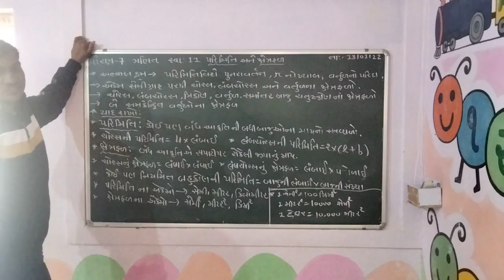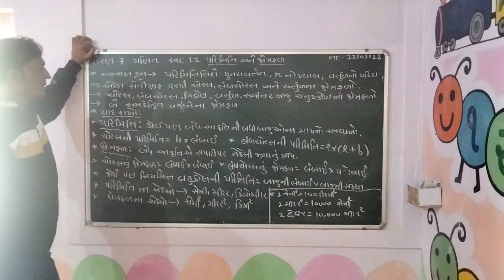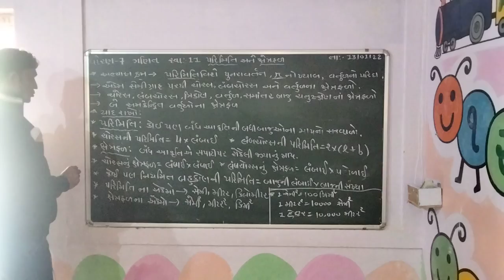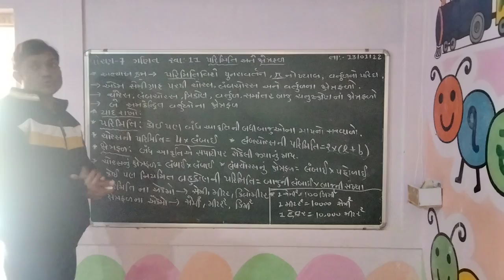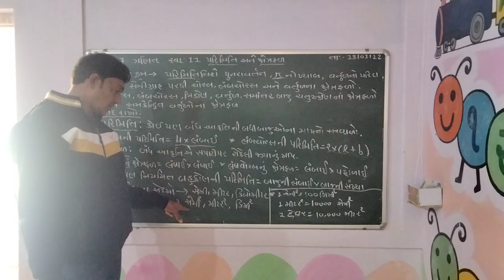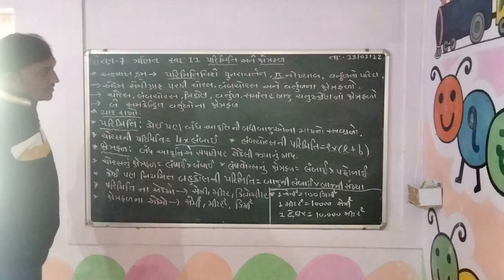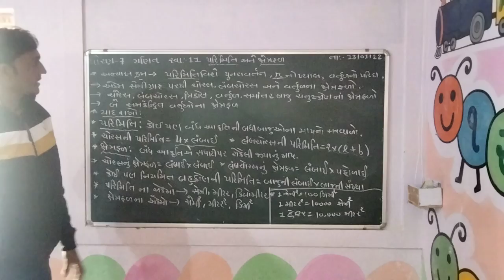std 7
maths